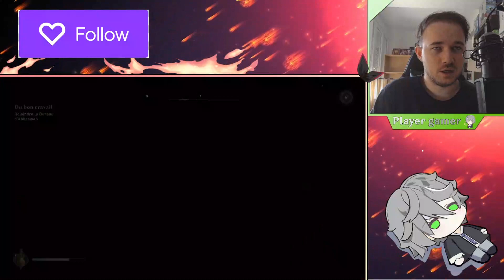Assassin's Creed Mirage #09 Cache Cache géant pour éliminer Fazil ! [Let's Play] FR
Neuvième épisode d'Assassin's Creed Mirage !